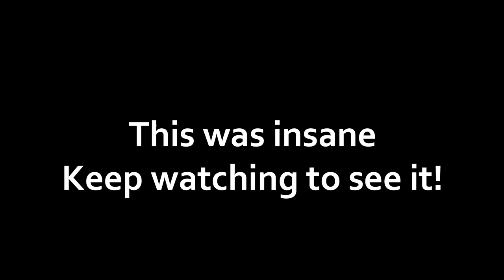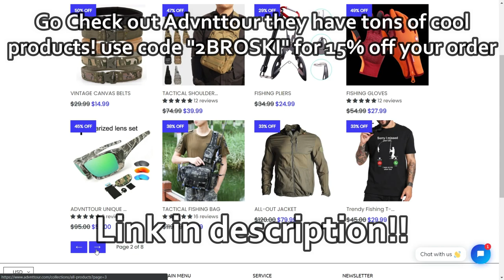GIANT MUSKY caught in northern Wisconsin!! | fishing vlog 3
Fish of a lifetime caught in lake Namekagon in Wisconsin
This is the 3rd video in a series where we went fishing in northern wisconsin and we decied to try a new lake for the first time and we caught the biggest fish weve ever seen!

mindless fate- fire rainbow